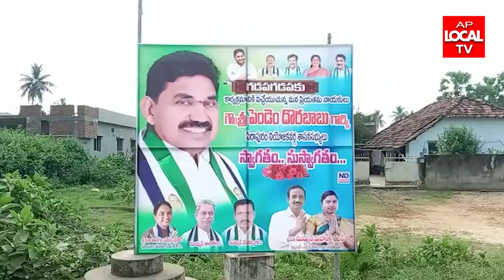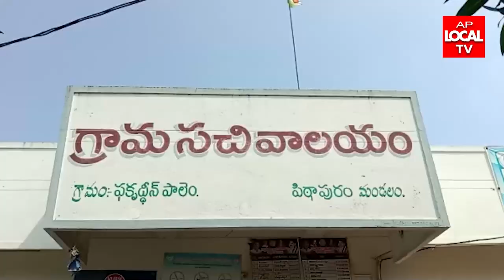గడపగడపకు మన ప్రభుత్వం కార్యక్రమంలో భాగంగా ఎమ్మెల్యే దొరబాబు